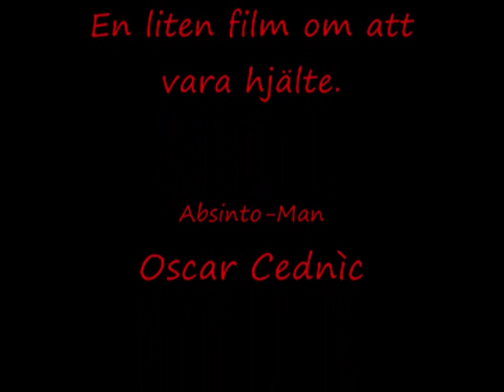En liten film om att vara hjälte del 2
Andra delen av sittningsfilmen till smålands och norrlands nations superhjältesittning VT 09.